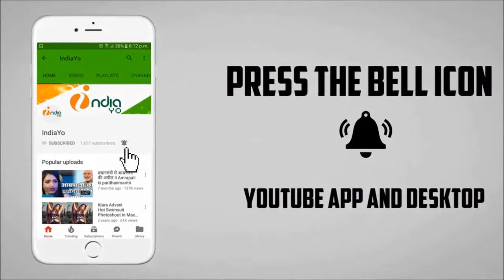Dulhin Ganga Paar Ke - दुल्हिन गंगा पार के - Bhojpuri Movie Trailer Review, Khesari, Kajal, Kriti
Dulhin Ganga Paar Ke  - दुल्हिन गंगा पार के - Bhojpuri Movie Trailer Review, Khesari Lal , Kajal RAghwani